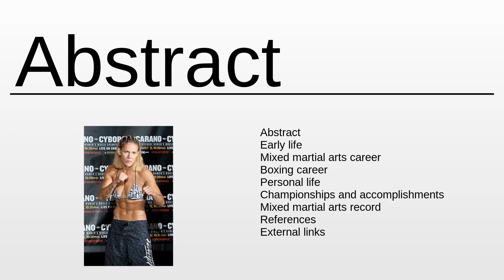Cristiane Justino As Fast As Possible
Cristiane Justino - This video aims to inform about: Cristiane Justino

Content:
0:00:00 Abstract
0:01:05 About the project

Please provide your feedback on the comments section:
Thanks!
My consultancy: Machine Learning & Automation